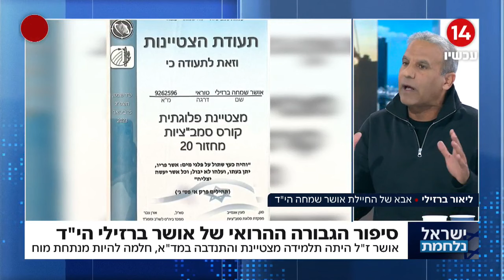"הבינה מהר את הסיטואציה": סיפור הגבורה של אושר ברזילי ז"ל שנפלה בבסיס בנחל עוז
ערוץארבעשרה